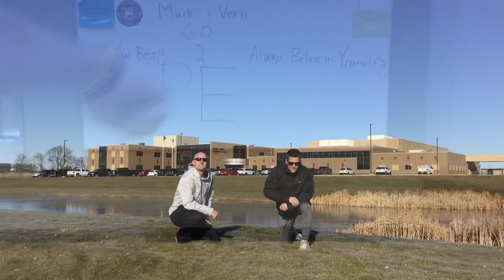PE Workout Video (Stewartville) (Mark & Vern Go 2 PE) Music by: Elton John/Justin Timberlake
3rd-5th Grade Fun PE Workout Video! Music by: Elton John and Justin Timberlake!